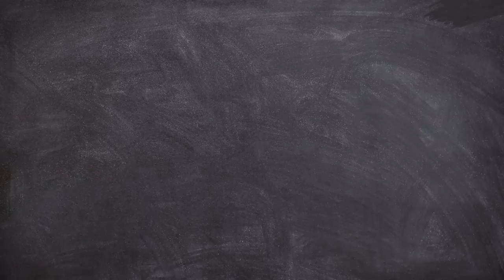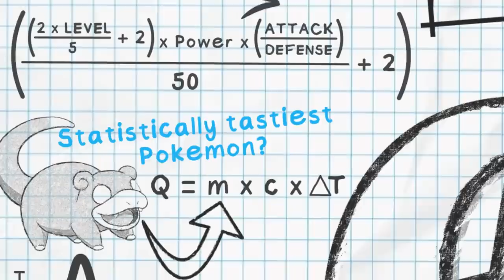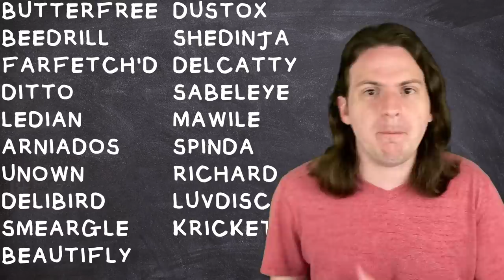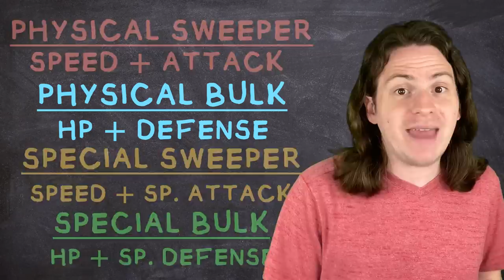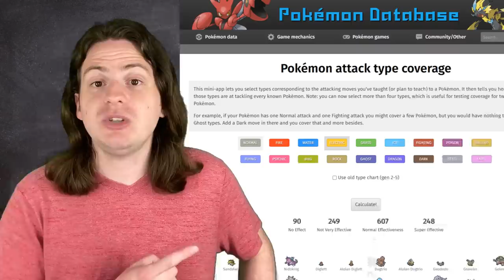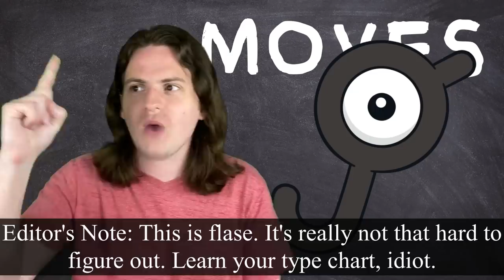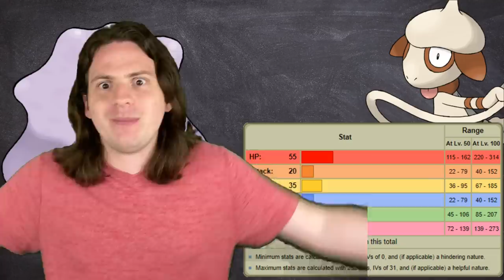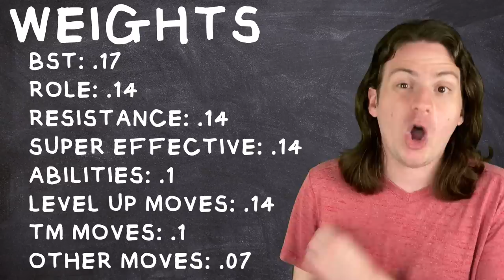Which Pokemon is STATISTICALLY the WORST?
In today's episode, I'm flipping the script and PROVING which pokemon is the worst, using statistics!

If you want to check out the spreadsheet I used in the video, you can find it